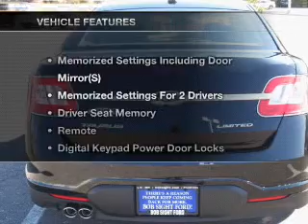2012 Ford Taurus - Lee's Summit MO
This vehicle represents similar vehicles available at Bob Sight Ford.
for availability of specific vehicles.

Phone:
Year: 2012
Make: Ford
Model: Taurus
Trim: Limited
Engine: 3.5 liter 6 cylinder
Transmission: AUTO 6SPD
Color: Black
Mileage: 5
Address:
610 NW Blue Parkway